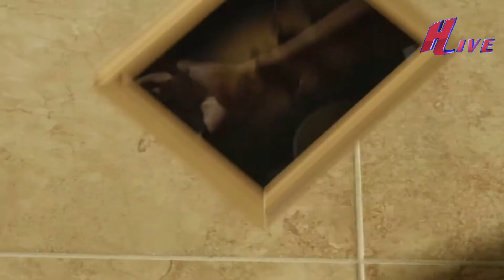HTIME : Mickael Guirand 1 @Mickael Guirand